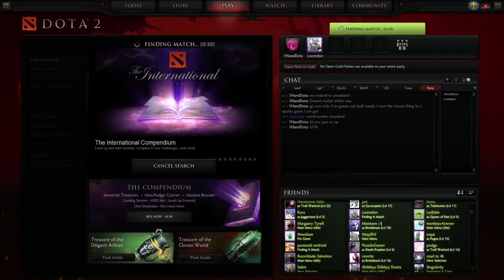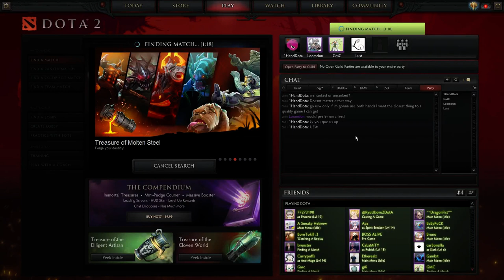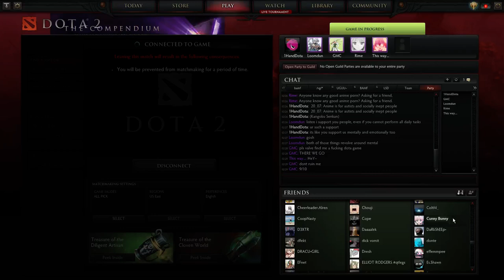(4 June 2014) Dota 2 in 1080p with Heavy Commentary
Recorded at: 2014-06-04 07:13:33